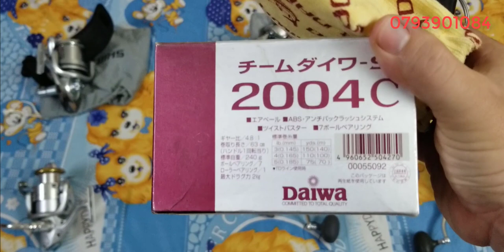Tập 7: Máy câu đời cao :13/12/2019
tks ae đã xem